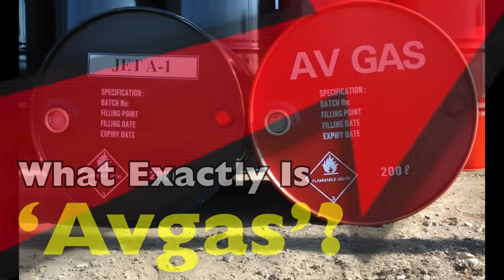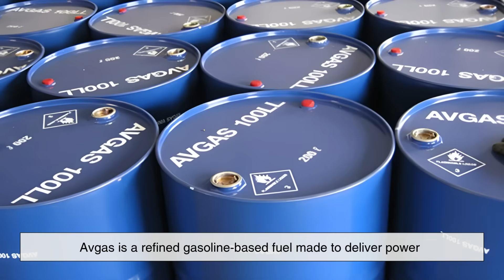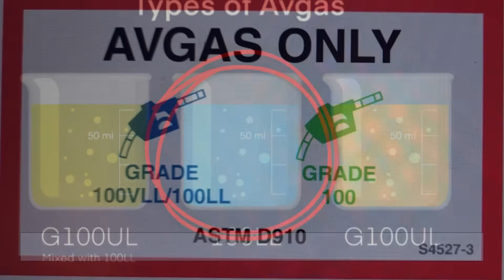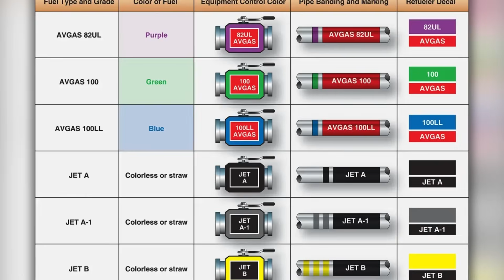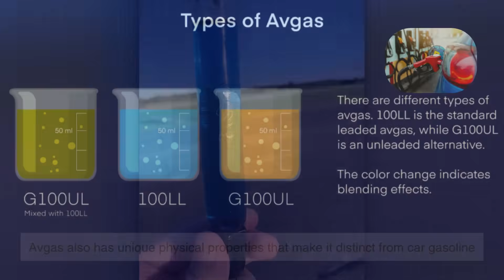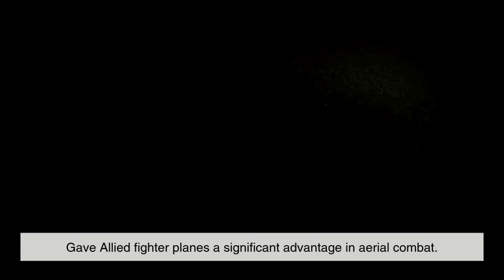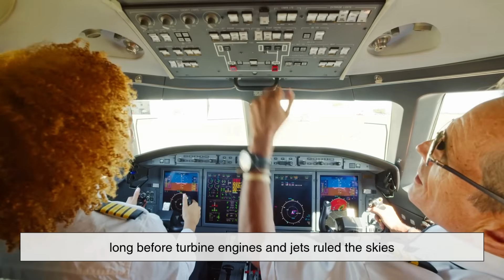What Exactly Is Avgas? The Secret Fuel Behind Small Aircraft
What exactly is Avgas — and why is it so different from the fuel used in jets and cars? In this video, we dive deep into the fascinating world of aviation gasoline, the lifeblood of small aircraft and flight training fleets around the world. From its unique chemistry and high-octane performance to its controversial use of lead and the ongoing quest for cleaner, unleaded alternatives, you’ll discover how avgas became one of the most specialized fuels on Earth.

✈️ Whether you’re a pilot, an aviation enthusiast, or just curious about how airplanes work, this video will help you understand why avgas still matters — and what the future of aviation fuel might look like.

⏱️ Timestamps:
0:03 – Introduction: The Hidden Hero of Aviation
1:04 – What Exactly Is Avgas?
1:14 – How It Differs from Jet Fuel and Car Gasoline
2:03 – Why Octane Rating Matters in Aircraft Engines
2:22 – The Role of Lead in Avgas (and Why It’s Still There)
4:12 – The Chemistry and Safety of Aviation Gasoline
5:04 – A Brief History: Avgas in World War II
5:50 – Avgas Today: The Backbone of General Aviation
6:28 – The Push for Unleaded Aviation Fuel (G100UL and Beyond)
7:01 – What the Future of Avgas Could Look Like
7:39  – Final Thoughts: The Legacy of Aviation Gasoline